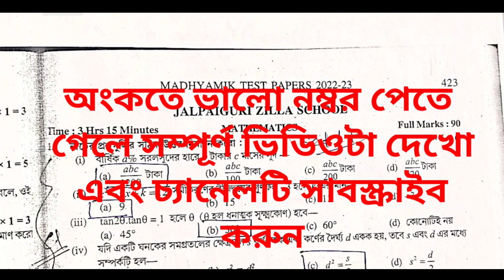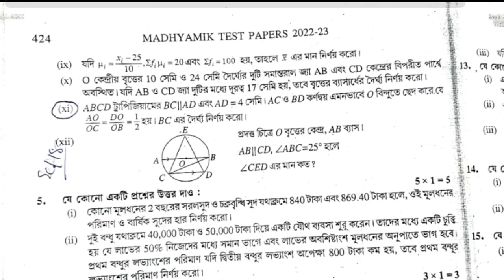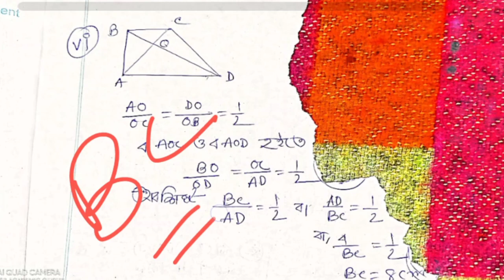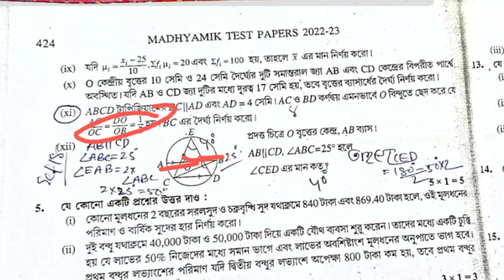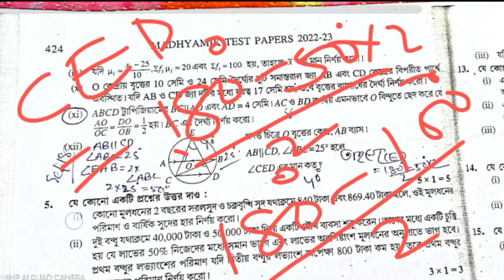Madhyamik mathematics Test Paper solution Parsad Page 423 Page 424,425 Secondary Wbbse 2023 Class 10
Madhyamik mathematics Test Paper solution Parsad Page 429 Page 423 Page 424 Page's 423 Secondary Wbbse 2023 Class 10

Madhyamik mathematics Test Paper solution Parsad Page 423 Page 424 Page 423 Page's 424 Secondary Wbbse 2023 Class 10

Madhyamik mathematics Test Paper solution Parsad Page 423 Page 424 Page 424 Page's 425 Secondary Wbbse 2023 Class 10

Madhyamik mathematics Test Paper solution Parsad Page 423 Page 423 Page 424 Page's 423 Secondary Wbbse 2023 Class 10
Madhyamik mathematics Test Paper solution Parsad Page 424 Page 423 Page 424 Page's 425 Secondary Wbbse 2023 Class 10
Madhyamik mathematics Test Paper solution Parsad Page 429 Page 423 Page 424 Page's 425 Secondary Wbbse 2023 Class 10
Madhyamik mathematics Test Paper solution Parsad Page 429 Page 423 Page 424 Page's 425 Secondary Wbbse 2023 Class 10,somnath dar choosing centre